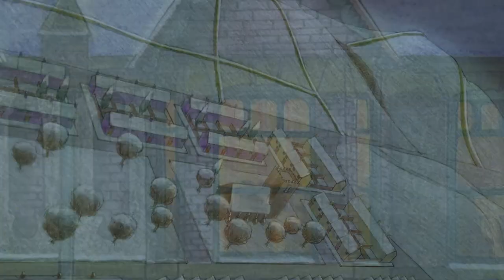Père Noël | Film D'Animation | Version Exclusive | FRENCH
Le Père Noël est une animation spéciale primée basée sur deux livres écrits par Raymond Briggs : Father Christmas et Father Christmas Goes on Holiday, et est un complément à The Snowman.

Father Christmas is an award winning animated special based on two books written by Raymond Briggs: Father Christmas and Father Christmas Goes on Holiday, and is a companion piece to The Snowman.

This FC may physically resemble a stereotypical vision of Father Christmas, with a large white beard and red suit, but his mentality is slightly different. This FC is down-to-earth and, though rather grumpy as a defensive front, is in truth actually warm hearted, much as he hates to admit it!

After a hard night's work on Christmas Eve delivering presents to children all around the world, FC decides to go on a "blooming vacation", converting his sledge into a caravan.

He holidays in France, Scotland and Las Vegas before coming home and settling down, with a bit of grumbling, to answer the mail, get the presents ready, deliver them to one and all and get to the Snowmens' party on time. Unfortunately he discovers he has forgotten to deliver one rather important present - to a certain resident at Buckingham Palace.